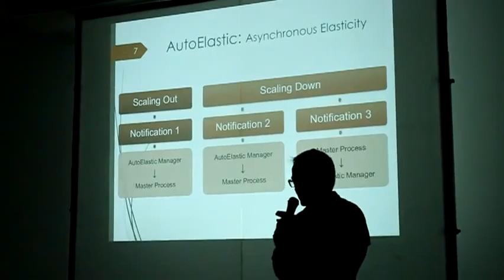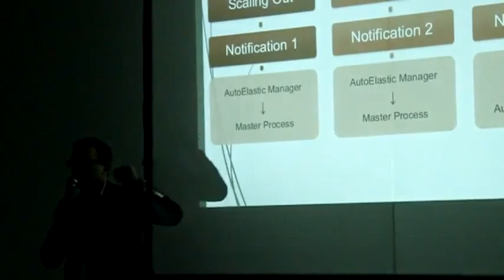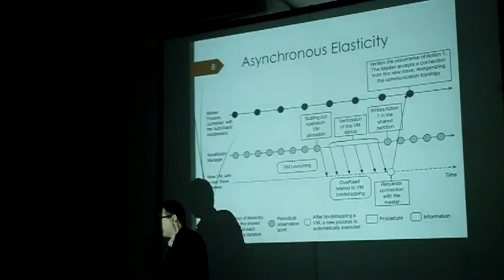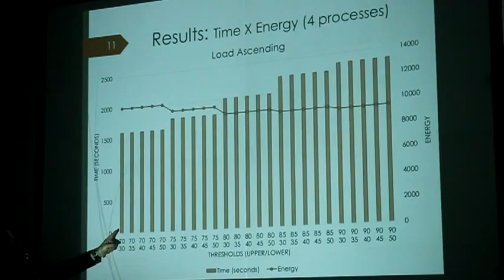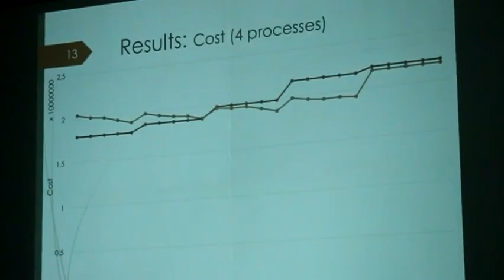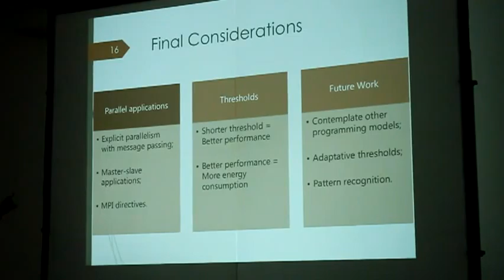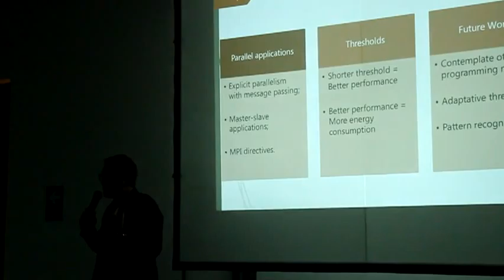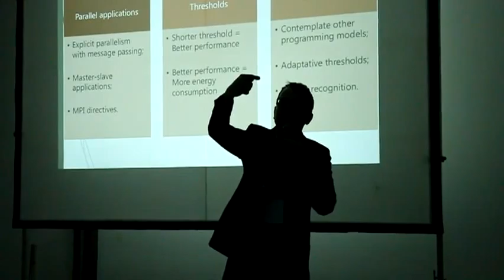CLEI 2015 La informatica y sociedad 9 19